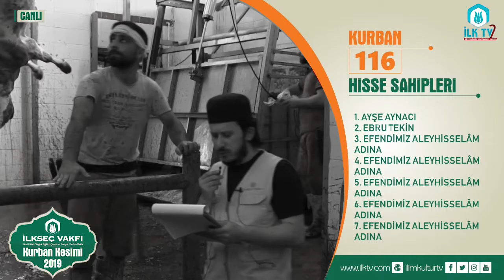116 Nolu Kurban